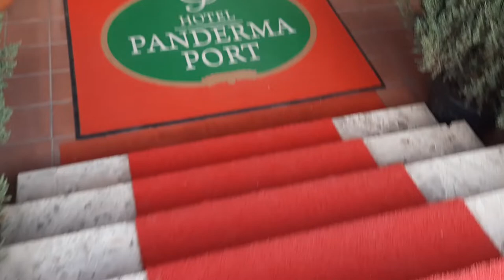Hotel Panderma Port.Bandirma Tyrkey